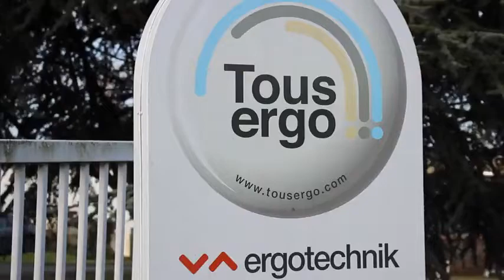TOUS ERGO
TOUS ERGO : Vous apporter plus d'indépendance, de confort et de sécurité dans votre quotidien ! Plus de 4000 objets testés, sûrs et adaptés